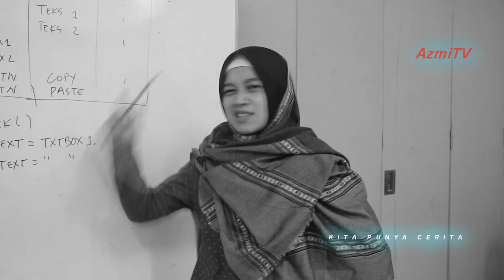PERCUMA !!! CHALLENGE | AZMITV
KITA PUNYA CERITA